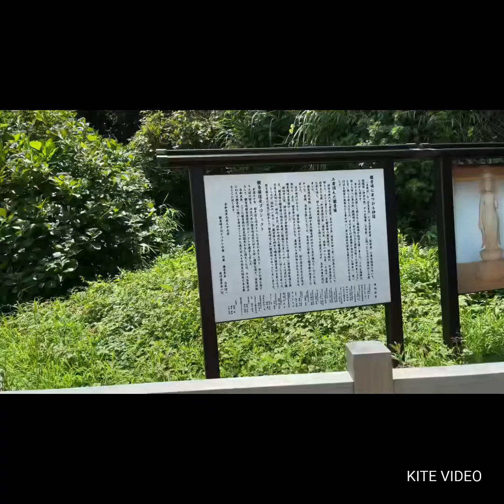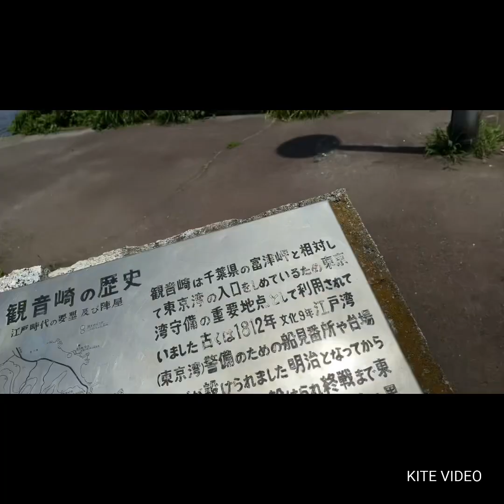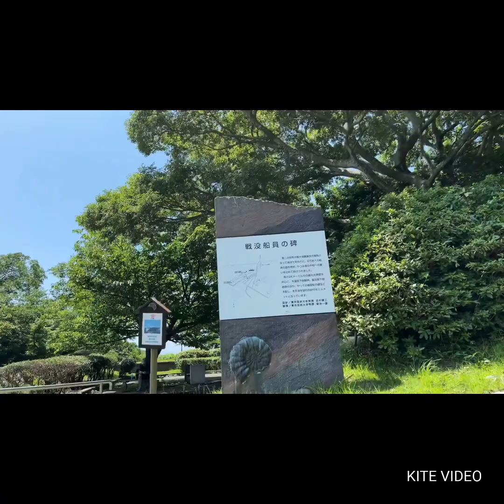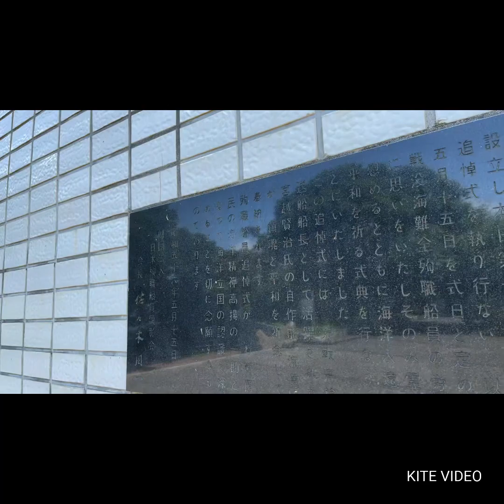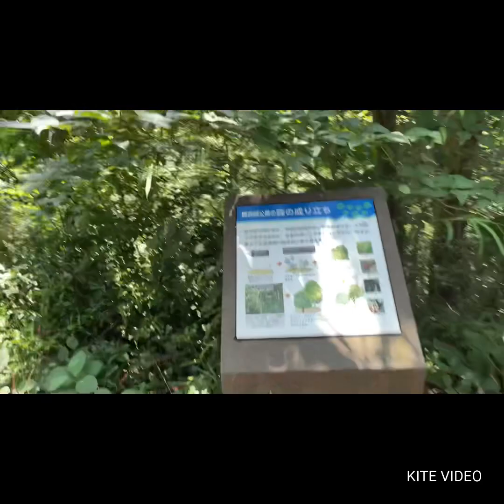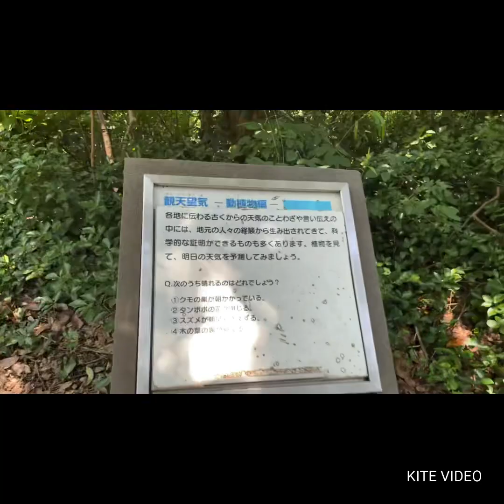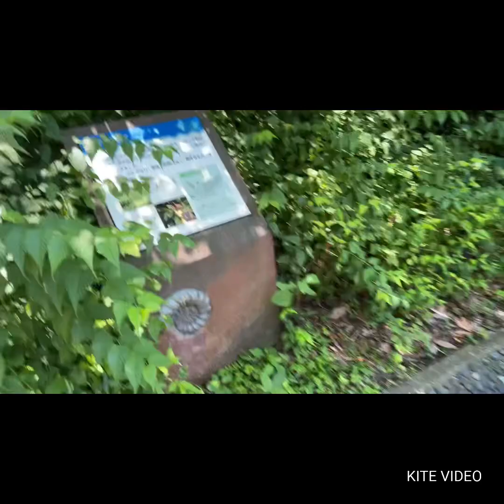観音崎公園花の広場行って来ました広かったです